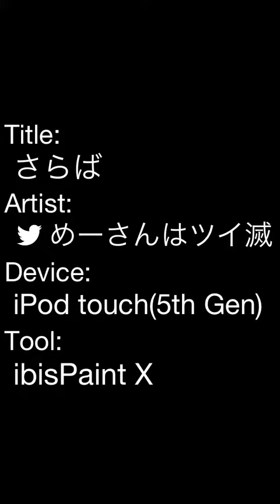さらば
なんだかんだで、夏休み終わりますな。課題？(￣▽￣)なにそry